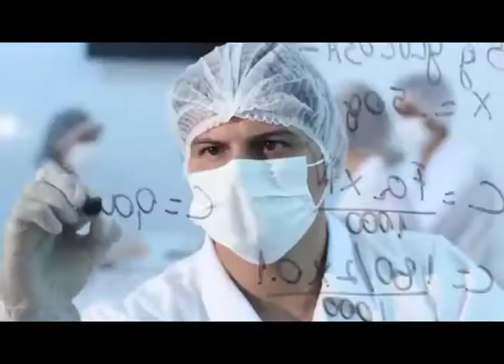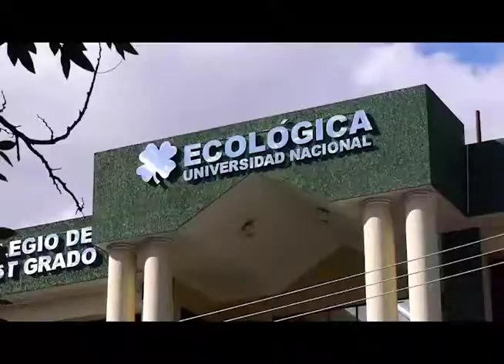PROGRAMA 118 UNE EDUCATIVA 19-07-2018